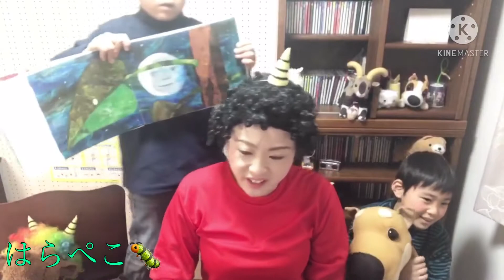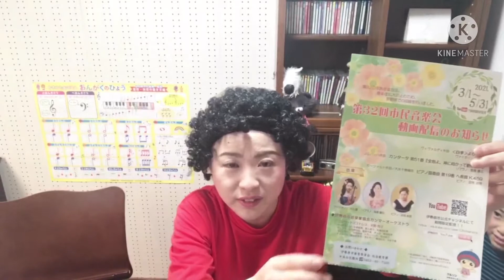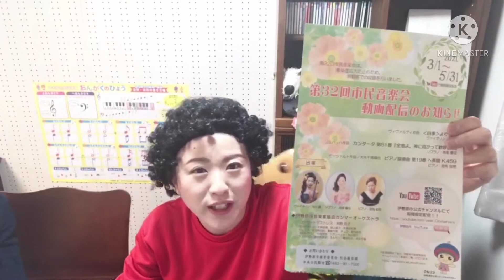『まめまき』『鬼のパンツ』『🐛』『どこかで春が』 2/20(土) 10:30〜ライブ動画アーカイブ【ゆかせんせいの おんがくじゅぎょう15おうちdeコンサート】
2021/2/20 10時30分~ ライブ配信アーカイブです。

演奏者:  ゆかせんせい（髙橋優花）と　ゆかいなブラザーズ

演奏曲:

1、まめまき
2、鬼のパンツ
3、🐛

アンコール
4、どこかで春が

動画編集：ブラザーズ兄

Facebook「Piccolini」ページ )で、ライブ配信を行いました。
是非、ページの「いいね👍」をしていただき、情報チェックをお願い致します💕

2021年11月、かながわアートホールにて、ファミリーコンサートを行います❗️詳細は夏頃出します。
是非、Piccoliniのホームページやブログをチェックしてくださいね😍

⭐️個性豊かな各メンバーの演奏・動画作品・ライブ動画アーカイブを続々更新中です😊　家事育児の合間に頑張って練習して投稿します💪
演奏は辞めません。芸術は枯らしません。

伊勢原フィオーレ音楽教室（感染対策を考慮した対面レッスン＆オンラインレッスン♫）：